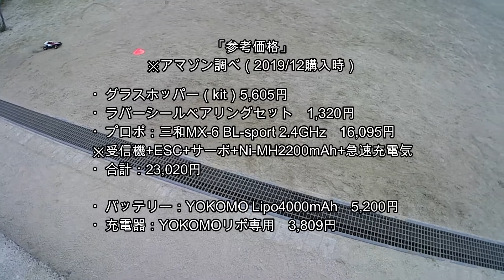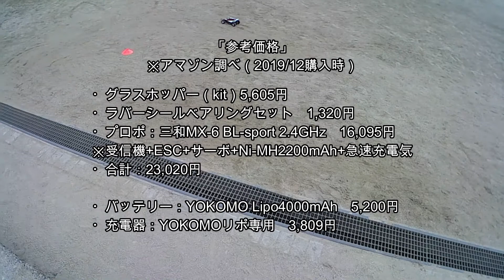第1話 タミヤ グラスホッパー 2020再び！そして魔改造へ！？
動画をご覧いただき、本当にありがとうございます。
「自己紹介」
はじめまして、この動画を配信させてもらっていますショウと申します。
チャンネル名を見て頂ければわかる通り、昭和46年生まれのバリバリ80年代を楽しんだ世代です。

子育ても落ち着き、皆が自活してくれるようになると、当然のように自分の時間が増えてくるわけですが、ふと頭をよぎるのは80年代に過ごした少年時代の思い出だったりするわけです。
公園や学校のグランドで遊ぶことばかりだった私たちが、ファミコンやRCバギーに出会い新しい遊びを覚えていくわけです。

現在の趣味は、ロードバイク（ヒルクライム）、ゲーム（ファミコン、スーファミミニ、メガドラミニ、ＰＳ３、ＰＳ４)、読書、映画鑑賞、ＲＣとたくさんあるのですが、
その時々で熱の入れようは変わりながら楽しんでいます。

 そして昨年（2019年）11月末に今更ながら、田宮模型からグラスホッパーが再販されていることを知り慌てて購入しました。
当時はキットの他にプロポやバッテリーetcを別途購入しなければならない事実を知った時には、絶対に手が届かない、、、
あきらめかけていたところに、このタミヤのグラスホッパーが発売されて、途端に現実味が出てくることになったんですね。
ただ少年時代の経済力は、たかが知れています、、、
でも今は多少なりとも、その点はカバーできるようになったこともあり、
当時やれなかったカスタム（魔改造）も含めて、なるべくお金をかけずに手間を惜しまずに、このグラスホッパーと遊んでいきたいな～っと思っています。
どの程度周りの方のお役に立てるかは分かりませんが、もしよろしければお付き合い下さい。